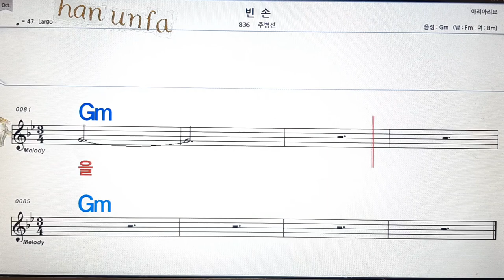빈손/주병선💋노래방, 통기타 , 코드 큰악보, 가라오케, 반주💖Karaoke, Sheet Music, Chord, MR